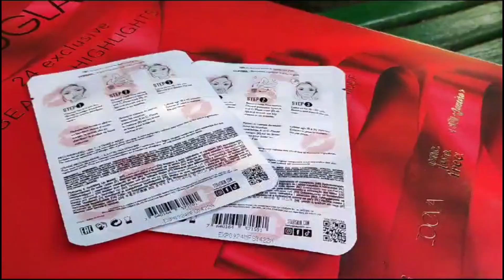Douglas - Calendario dell'Avvento 2023 - Advent Calendar 24 Beauty Highlights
Ciao,
ecco a voi il nuovo Calendario dell'Avvento di Douglas con 24 Beauty Highlights

Sol de Janeiro Brazilian Crush Cheirosa 62 Fragrance Mist (30 ml)
 ZOEVA Velvet Love Lip Liner (1,2 g)
un paio di one.two.free! Hyaluronic Eye Patches
TULA Skincare The Cult Classic Purifying Face Cleanser (30 ml)
ANNAYAKE Soin Lumière Haute Défense (15 ml)
gitti Nail Polish No. 147 (15 ml)
Mario Badescu Facial Spray (118 ml)
Abercrombie & Fitch Away Tonight for her (EdP/10 ml)
Mesauda Milano Big and Thick Lashes Mascara (9 ml)
STARSKIN Dreamkiss Lip Mask (5 g)
Clinique Moisture Surge 100H Auto-Replenishing Hydrator (15 ml)
colibri skincare Hyaluron Booster (15 ml)
JorgObé Niacinamide Serum (15 ml)
Peter Thomas Roth Pumpkin Enzyme Mask (14 ml)
MCM Onyx (EdP/7 ml)
MAC Powder Kiss Lipstick (3 g)
sette BABOR Hyaluronic Acid Ampullen (ognuno da 2 ml)
Teaology Kombucha Tea Revitalizing Face Cream (30 ml)
THE NU CO Skin Filter Serum (10 ml)
111Skin Celestial Black Diamond Eye Mask (6 ml)
Pacifica Vegan Ceramide Daily Moisturizer (29 ml)
Real Techniques Mini Multitask Brush
ZOEVA Suntorini Bronzer (3 g)
Ariana Grande Mod Vanilla (EdP/7,5 ml)